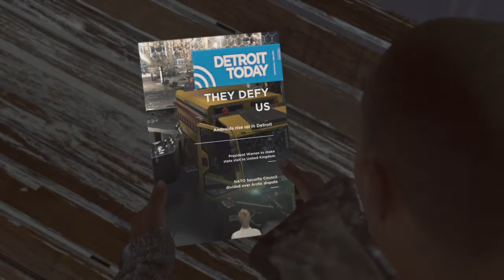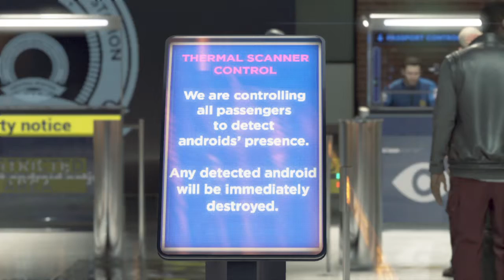Ending Part 3